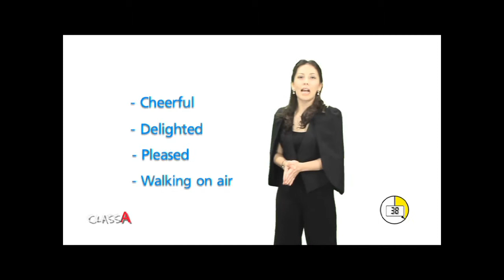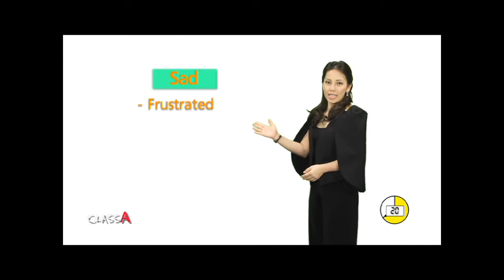คำ Adjectives ในภาษาอังกฤษ By Class A